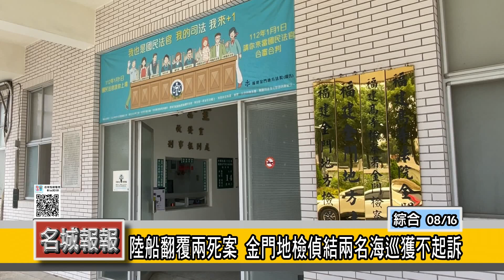名城報報-陸船翻覆兩死案 金門地檢偵結兩名海巡獲不起訴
紛擾多時的0214陸船翻覆釀兩死事件，金門地檢署15號宣布偵查終結，地檢署主任檢察官施家榮依偵查所得證據，認被告海巡隊黃姓艇長及蔡姓駕駛兩人犯罪嫌疑皆不足以起訴，因此均獲不起訴處分。

施家榮表示，經檢察官會同法醫及兩名死者家屬相驗兩具遺體，並送國立臺灣大學醫學院附設醫院進行電腦斷層掃瞄鑑定後，確認兩名死者均為生前落水後溺水死亡，且兩名死者家屬對檢察官及法醫認定死因為溺死均表示無意見。

至於海巡被告黃姓艇長及蔡姓駕駛兩人，從採集船體相關事件後，本案兩船的船身既均未嚴重受損，我方巡防艇顯然無故意衝撞行為，因此認定被告兩人實施強制力並未逾越必要程度，因此獲不起訴處分。

海委會表示，金門 0214 事件歷經6個月的偵查，經金門地檢署偵查終結，對海巡兩位執法人員均為不起訴處分，承辦檢察官客觀調查相關事證，確認海巡並無違法行事，對海巡人員依法行政，堅守崗位維護國人權益，海委會籲請各界持續給予支持鼓勵。